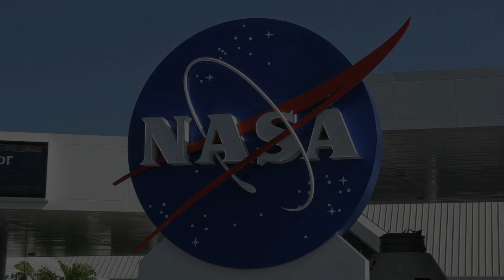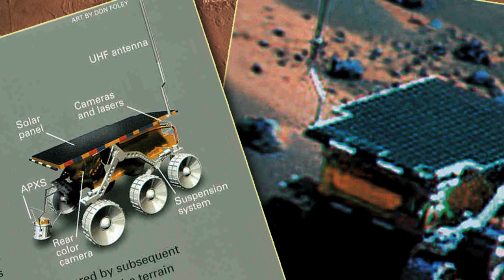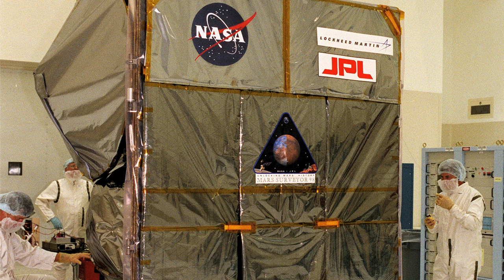NASA Measuring Failure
A brief history of one of NASA's more embarrassing mistakes and the poor choices that led to it. This is what happens when everybody isn't using the same tools.